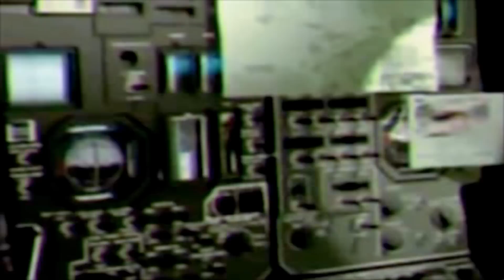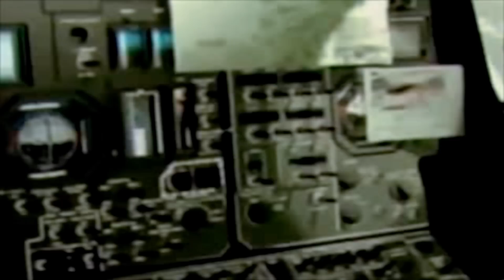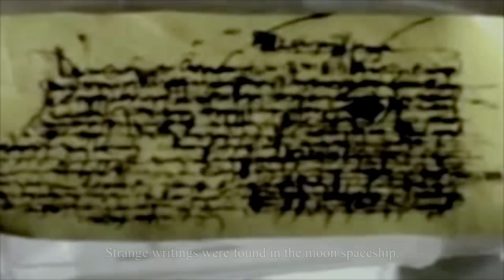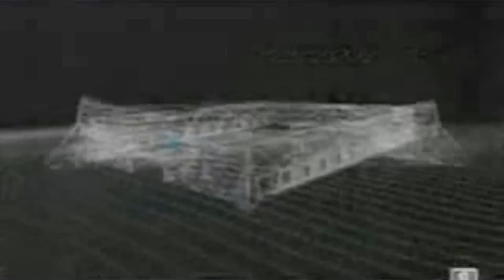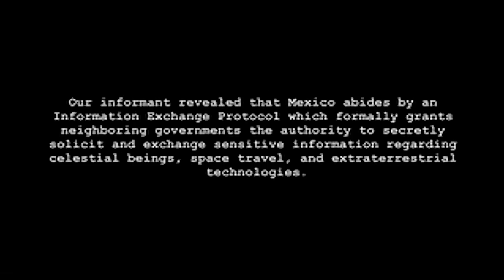Sebastian Lightfoot - Documentary Film Apollo Missions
Documentary about NASA's Apollo Missions 17-20.
This documentary shows that humans did not evolve from apes.
It shows we are brought here by something or someone else!
Featuring songs Sebastian Lightfoot Magic Fly and Supernova.
Directed by S e b a s t i a n  Lightfoot.
02-2017 see my serie Trappist One.